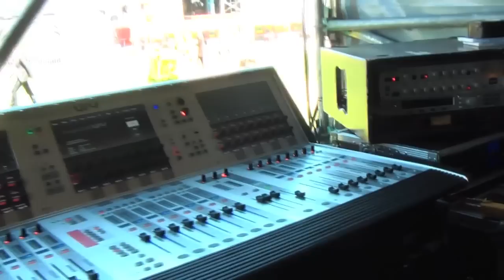Schlager Open Air 2015 - Teil 1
Der Berg bebte auch 2015 wieder! An die 15.000 begeisterte Besucher erlebten am 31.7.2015 eine Mega-Schlagerparty. Mit dabei waren Jörg Bausch, Mario und Christoph, Die Partyhelde, Ballymy Brothers, Robin Marc, Matthias Reim, Beatrice Egli, voXXclub, Andrea Berg, Die Jungen Zillertaler, Gilbert, Santiano